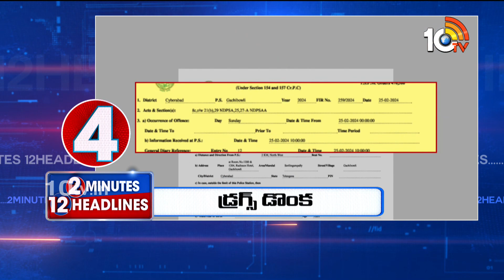2Minutes 12Headlines | YCP Meeting In Mangalagiri | 10AM News | T Congress | MLC By Election | 10TV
2Minutes 12Headlines | YCP Meeting In Mangalagiri | 10AM News | T Congress | MLC By Election | 10TV

10TV is one of the Largest Content producing Telugu News Channel in Telugu States. Its one of the leaders in the production and broadcasting of un-biased and comprehensive news.
10TV offers round the clock coverage of latest breaking news and unique mix of news bulletins, current affairs and Entertainment programmes.
10TV Youtube Channel offers Latest News from Telugu States, Politics, Entertainment, Health, Sports Lifestyle, Devotional, National News, International News and lot more.!

హాయ్,
10టీవీ యూట్యూబ్ చానల్‌కి స్వాగతం. 10టీవీలో ప్రసారమయ్యే కథనాలతో పాటు ఆసక్తికరమైన మరెన్నో అంశాలను 10టీవీ యూట్యూబ్ చానల్లో మీకు అందిస్తాం. మా వీడియోలలో మీకు నచ్చిన వాటిని మాకు తెలియజేయండి. అలాంటి మరిన్ని కథనాలను మీకు అందించేందుకు ప్రయత్నిస్తాం. నచ్చిన వీడియోలను మరింత మందికి షేర్ చేయండి. చానల్‌ను సబ్‌స్క్రైబ్ చేయడం మరిచిపోకండి. ధన్యవాదములు.!